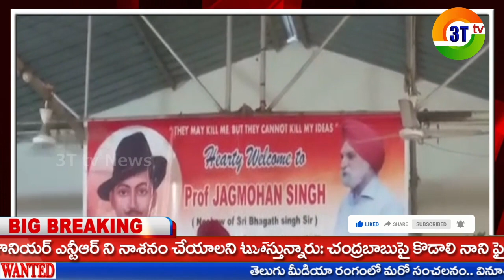3T tv NEWS // JPNCE సెమినార్ లో పాల్గొన్న భగత్ సింగ్ మేనల్లుడు